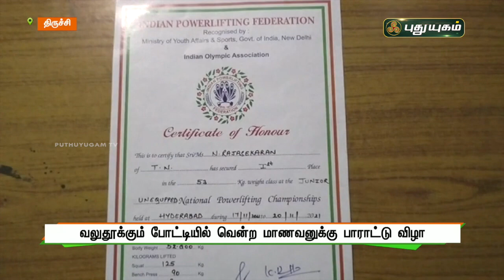வலுதூக்கும் போட்டியில் வென்ற மாணவனுக்கு பாராட்டு விழா | திருச்சி | செய்தித் துளிகள் | PuthuyugamTV